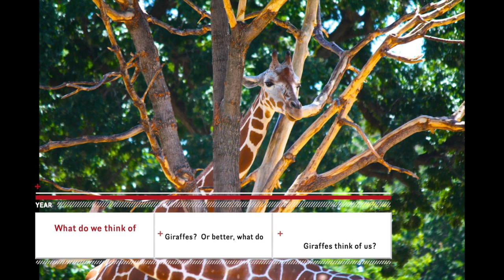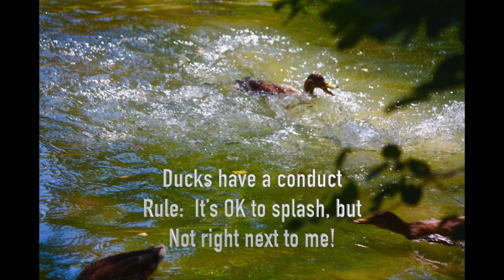Humorous Haiku Photos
Haiku most often create sighs, but they can produce smiles as well.  Paired with the right photographs, they may even elicit a guffaw.